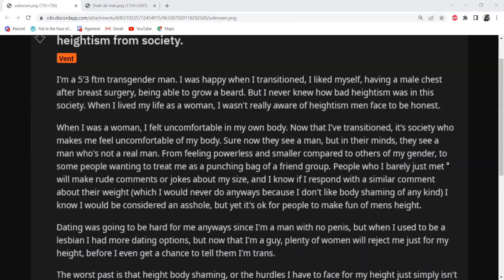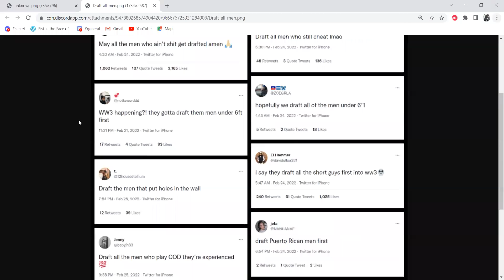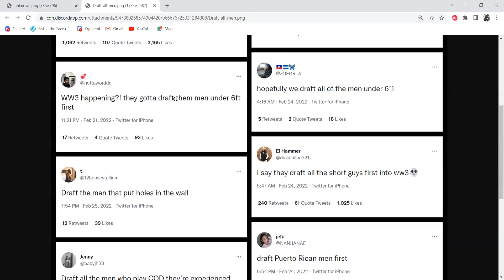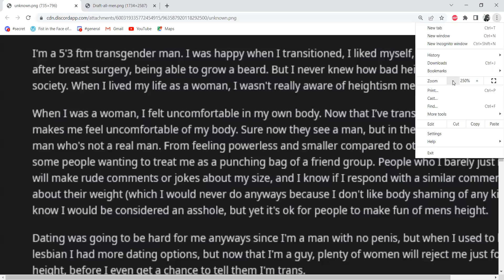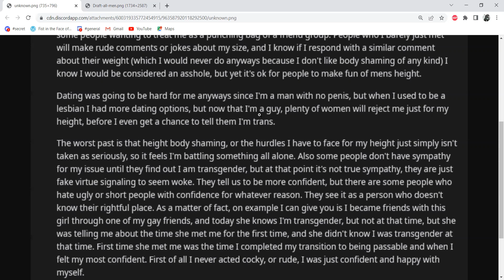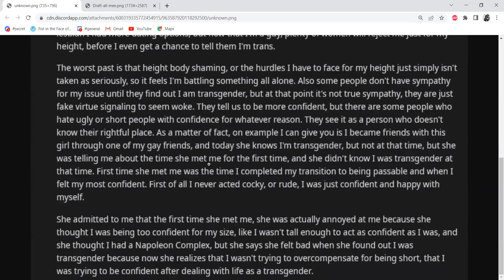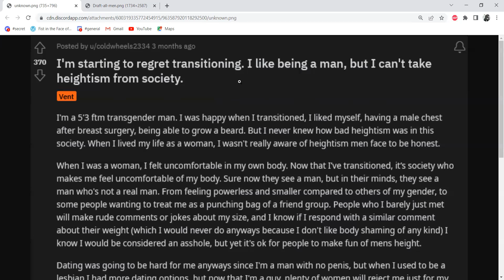Trans man confronts Heightism after transition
ANOTHER trans man hits the wall of societal misandry.  He is blind sided because, as a woman, he had no experience of male existence and no desire to find out.
   There is no push back to ''Heightism'' because it affects only men. Jokes about weight are a no-no because women get affected.

He also is finding out the hard way that women see men as beneath them and treat us accordingly. A woman found his ''confidence'' was ''cockiness''. You see, this short man had no right to feel confident in her mind.